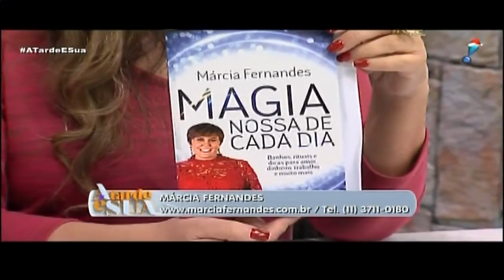RENATA BANHARA REALIZA O SONHO DE CONHECER A " SENSITIVA MÁRCIA FERNANDES "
Márcia Fernandes " sensitiva "
Apresentadora do Programa "Algo Mais"
e-mail:assessoria.marciafernandes@gmail.­­­­­­­­com